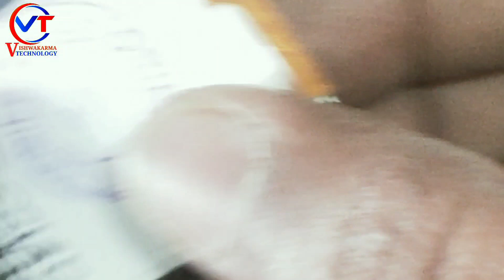Lava broken display solution || all China phone display patta broken jumper solution || display flex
Lava broken display solution || all China phone display patta broken jumper solution